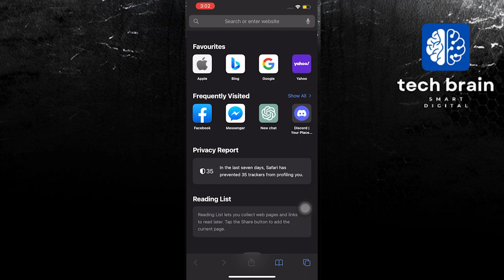How To Use ChatGPT On iPhone (2023)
In this video, you will learn How to Use ChatGPT on iPhone just by following this easy step-by-step tutorial!